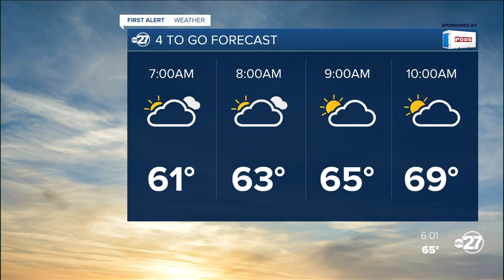First Alert 4-To-Go Forecast (11/11/2021)